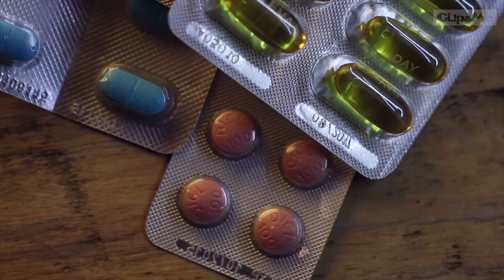Never thought this could be so beautiful.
Amazon Prime FREE 30 day trial
Audiobooks, podcasts and originals
Kindle Unlimited Membership

Prime Student 6-month Trial